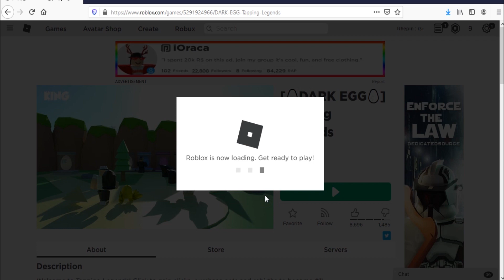Roblox Tapping Legends New Code July 2020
Code for gems, clicks & pets in Roblox Tapping Legends.
New & Working codes July 2020